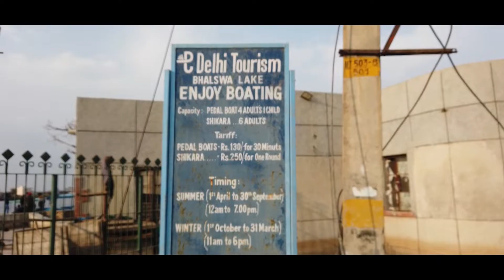Boating Hui Flop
ye tha pura dincharya mera or jb boating krne gaya to wo bhi nhi kar paya

keep
keep enjoying
keep sharing

dhanyaw🙏aad